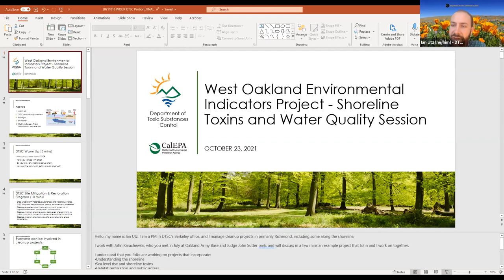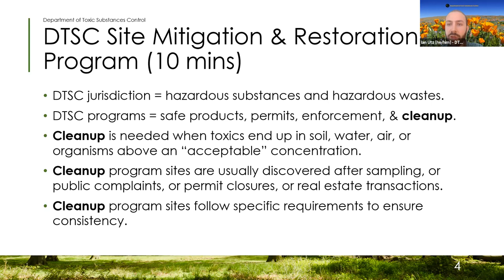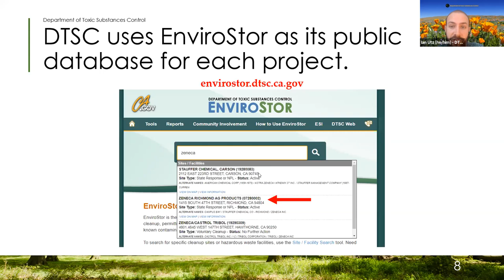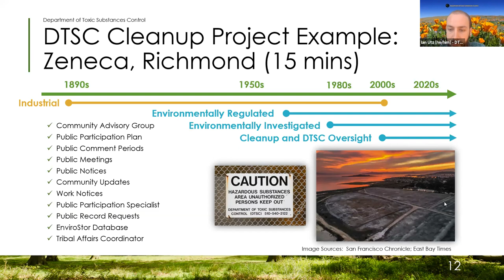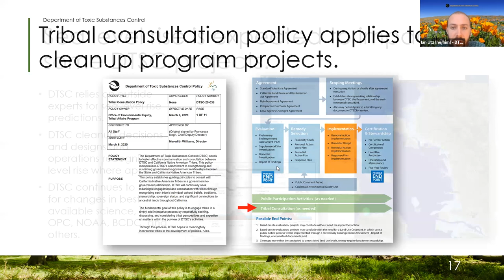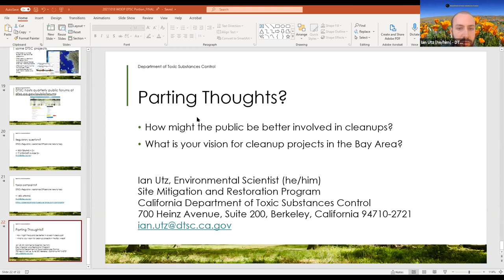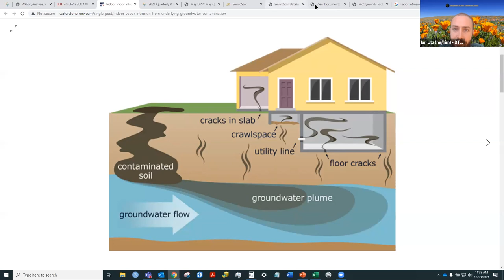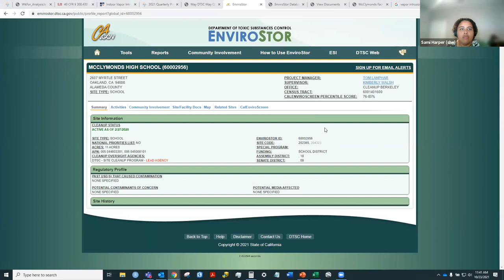OSLA | Class 4, video 1 | Toxins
Overview of toxins with Ian Utz of the Dept. of Toxic Substances Control